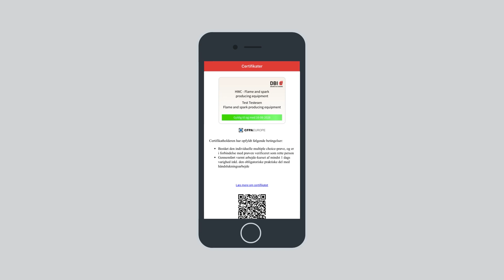Digital Varmt arbejde-certifikat - fås nu til App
Hav altid dit varmt arbejde-certifikat ved hånden på din mobil.

Download appen DBI Certifikater med det samme og dit eller dine Varmt arbejde-certifikat(er) er klar på få klik.